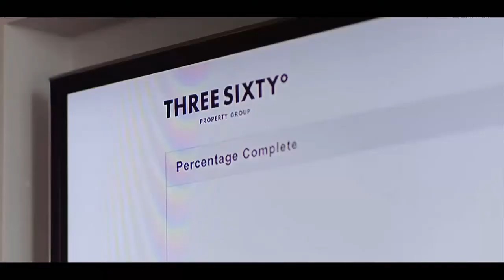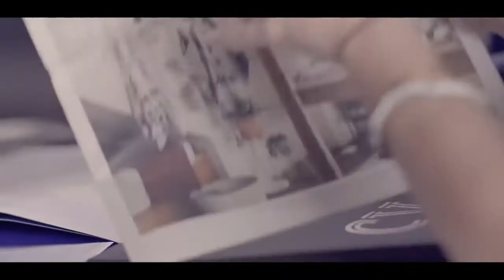Как создать интернет магазин самому пошаговая инструкция Темы вордпресс для интернет магазина Шаблон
Если Вы хотите узнать как создать интернет магазин самому пошаговая инструкция, то посмотрите это видео. Я Вам расскажу какие темы вордпресс для интернет магазина подходит именно Вам. Вас мучает такой вопрос какик шаблоны wordpress для интернет магазина, тогда скорее смотрите это видео. В этом видео Вы узнаете как создать интернет магазин самому с нуля. Если Вас интересуют лучшие темы вордпресс, то Вы находитесь в правильном месте. Вы постоянно вводите в поисковиках шаблоны вордпресс магазина больше этого делать не надо Вы нашли качественный контент. В рамках данного урока я Вам расскажу как скачать бесплатную тему для вордпресс. Кроме того я Вам расскажу какая тема вордпресс подходит именно Вам. Вас мучает такой вопрос как бесплатные темы в вордпресс магазин, тогда скорее смотрите это видео. Как часто вы искали информацию про темы вордпресс 2018 - теперь Вы нашли по настоящему качественны контент. Если Вы давно уже интересуетесь тематикой создания сайта на вордпресс, то переходите к просмотру данного видео и выберите для своего магазина дизайн. Приступайте к просмотру видео. Если Вас все таки заинтересовал шаблон сайтов на вордпресс, то проконсультируйтесь со мной — все ссылки в описании. Итак Вас интересуют  хорошие шаблоны вордпресс, тогда приступайте к просмотру видео.